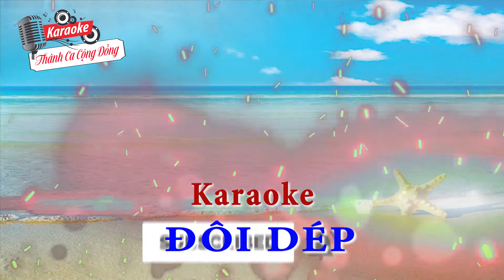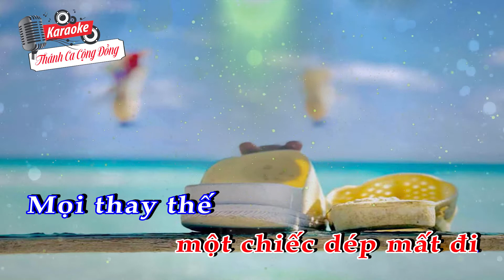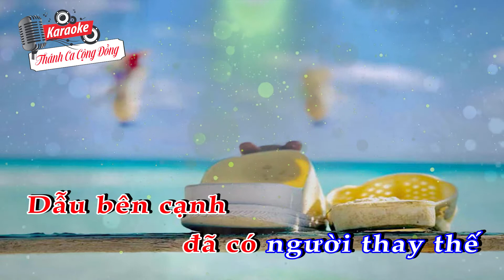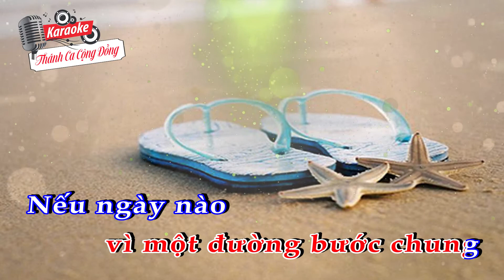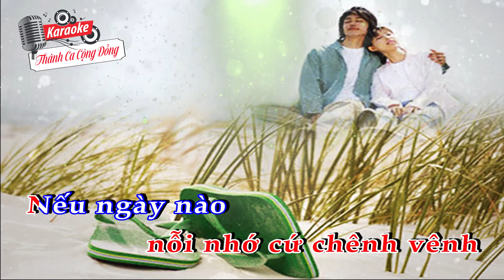||Karaoke_15|| Đôi Dép Karaoke || Sáng tác: Thông Vi Vu (ĐGM Giuse Vũ Duy Thống)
❤️ Tên ca khúc: ĐÔI DÉP KARAOKE
🎹 Sáng tác: THÔNG VI VU  (ĐGM GIUSE VŨ DUY THỐNG)
📀 Video karaoke : KARAOKE THÁNH CA CỘNG ĐỒNG
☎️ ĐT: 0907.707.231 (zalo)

LỜI BÀI HÁT:

Bài thơ đầu tiên anh viết tặng riêng em
Là bài thơ anh kể về đôi dép
Khi nỗi nhớ trong lòng da diết
Vật tầm thường cũng được viết thành thơ

1.
Hai chiếc dép kia gặp gỡ tự bao giờ
Mà yêu quá chẳng rời nhau nửa bước
Cùng gánh vác những nẻo đường xuôi ngược
Lên thảm nhung, xuống cát bụi cùng nhau

Chung lúc bước đi, chung cả khi bệt mòn
Dầu nhục vinh chẳng tìm theo người khác
Cùng chia sẻ dưới sức người chà đạp
Số phận chiếc này phụ thuộc ở chiếc kia

ĐK:
Nếu ngày nào một chiếc dép mất đi
Mọi thay thế sẽ trở nên khập khiễng
Giống nhau nhiều nhưng người đi sẽ biết
Hai chiếc này chẳng phải một đôi đâu

Cũng như mình trong những phút vắng nhau
Bước hụt hẫng sẽ nghiêng về một phía
Dẫu bên cạnh đã có người thay thế
Mà trong lòng nỗi nhớ cứ chênh vênh

2.
Đôi dép vô tri khăng khít nhịp song hành
Chẳng hẹn ước mà tuyệt không giả dối
Chẳng đoan hứa vẫn mãi không phản bội
Qua mọi nơi cũng có mặt cả đôi

Không thiếu vắng nhau trên từng bước đường đời
Dẫu mỗi chiếc ở một bên phải trái
Và yêu lắm bởi những điều ngược lại
Gắn chặt kiếp đời vì một đường bước chung